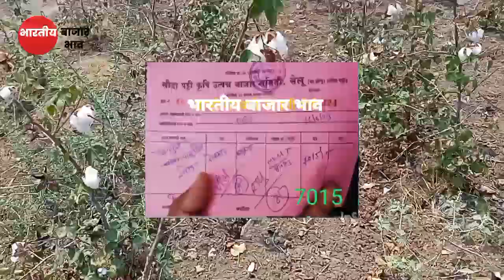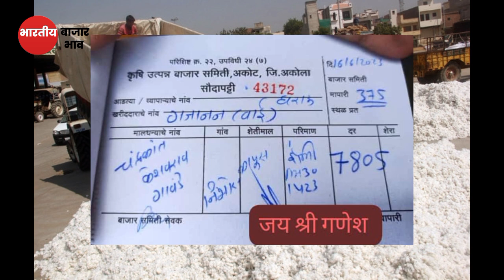16,जुन दुपारचे ताजे कापूस भाव जाहीर | कापूस भावात आज चांगली | kapus bhav today,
16,जुन दुपारचे ताजे कापुस भाव जाहीर | कापूस भावात आज चांगली | kapus bhav today

Upcoming Video

1)bajarbhav update

2) बाजारभाव अपडेट

3) कापूस बाजार भाव

4) kapus bajar bhav

5) kapus bhav today

6) कपास का भाव आज का

7) kapus

8) cotton bhav today

9) kapus market today rate10) cotton rate

11) cotton market rate

13) kapus bhav

14) bajar bhav today

15) aajcha kapus bhav

16) market bhav today

17) kapus rate today

18) kapus market bhav

19) kapus bhav today Nashik

20) aajcha kapus bajar bhav21) today's rate of cotton

22) kapus bajar bhav todaylive kapus bazar bhav

24) aajche kapsache bhav

25) kapus bajar bhav today live

26) kapus bajarbhav aajcha

27) कापूस बाजार भाव आजचा

28) कापूस बाजार भाव आजचे

29) कापूस

30) कापूस भाव लातूर

31) कापूस बाजार भाव32) कपास मंडी भाव आज का

33) नासिक मंडी कपास भाव आज का

34) आजचा कापूस

35) कापूस भाव

36) कापूस बाजार भाव आज

37) आजचे बाजारभाव

38) आजचे कापूस बाजार भाव

39) बाजार भाव आजचे

40) आजचे कापसाचे भाव सांगा41) महाराष्ट्रातील मख्य बाजार समितीचे कापसाचे भाव

41) मुख्य बाजार समितीचे कापसाचे भाव

42) नाशिक जिल्ह्यातील आजचे कापसाचे बाजार

कापूसबाजारभाव आजचे

भाव